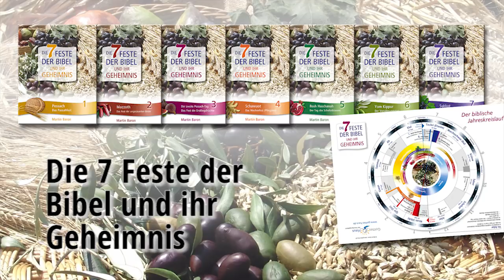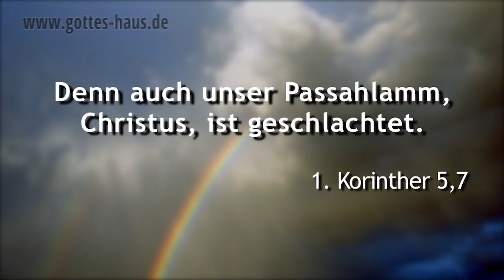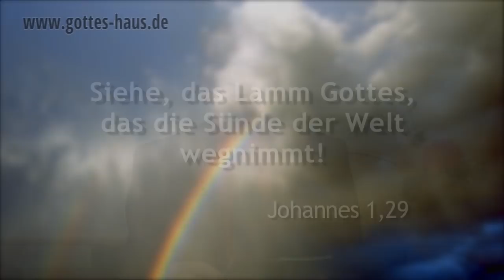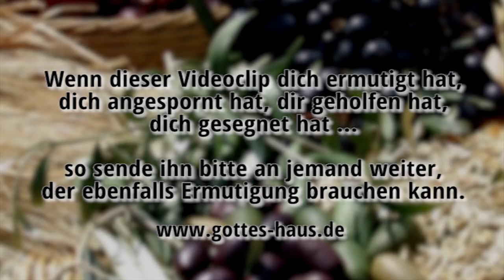Die 7 Feste der Bibel und ihr Geheimnis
Eine ermutigende Buchserie zu einem faszinierenden und prophetischen Thema.

Die Abfolge der 7 biblischen Feste beinhaltet die komplette Heilsgeschichte und ermöglicht einen faszinierenden Einblick in die großen Pläne Gottes.

Die ersten vier Feste sprechen von dem, was historisch bereits geschehen ist: Das erste Kommen Jesu als der leidende Messias, die Auferstehung und die Sendung des Heiligen Geistes zu Pfingsten.
Aber es geht weiter: Jesus wird auch die noch ausstehenden biblischen Feste erfüllen. Sie weisen auf die vor uns liegende Zukunft hin, auf die Wiederkunft des Herrn als königlicher Messias … und auf das, was danach kommen wird.

Diese siebenteilige Buchserie soll helfen, Christen für das Thema der in der Bibel von Gott verordneten Feste zu sensibilisieren und einen kleinen Einblick in die faszinierende Welt des Beziehungsgeflechtes zwischen Altem und Neuem Testament, zwischen Judentum und christlicher Gemeinde, zwischen rabbinischer Lehre und prophetischer Erfüllung geben.

Und sie soll vor allem helfen, die tiefe prophetische und heilsgeschichtliche Bedeutung dieser Feste nachvollziehbar zu machen.

Paperback, 7 Bände + Schautafel, 456 Seiten
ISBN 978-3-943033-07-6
Set-Preis : 38,50 Euro (statt 44,60 Euro bei Einzelbestellung)